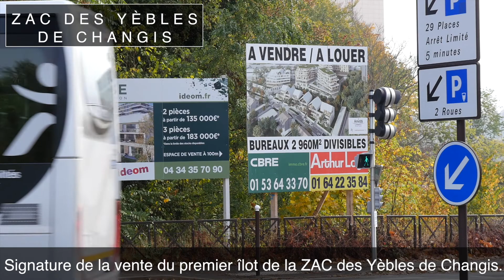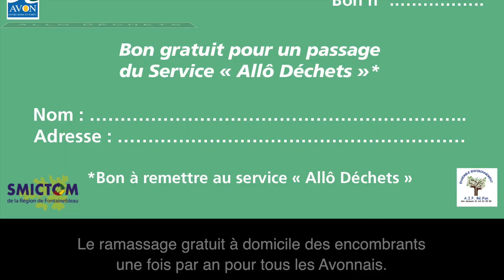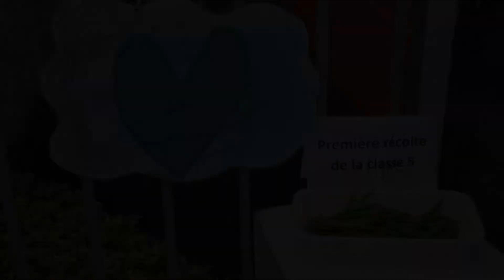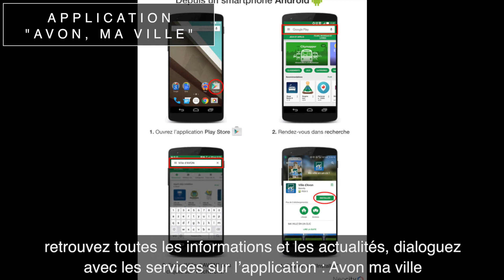Vœux du Maire d'Avon, Marie-Charlotte NOUHAUD - Janvier 2019